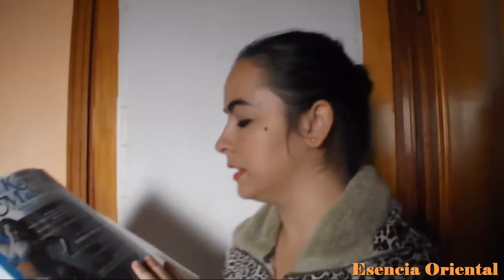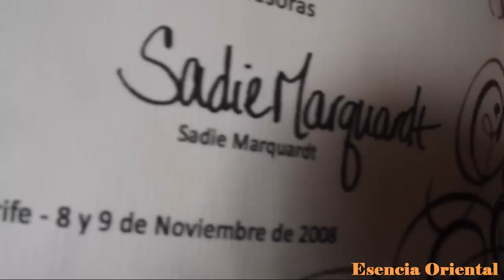Mi vida como Bailarina de Danza Oriental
Besos.